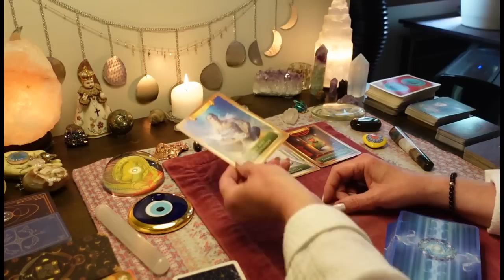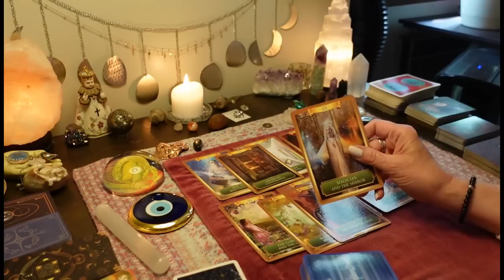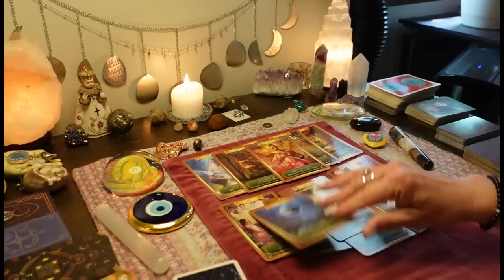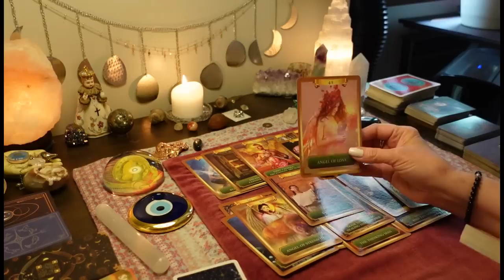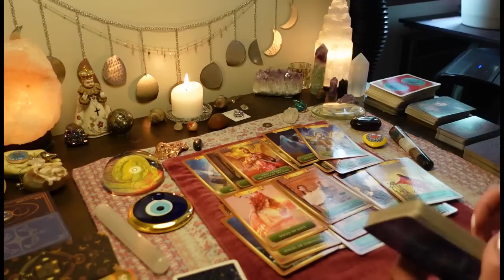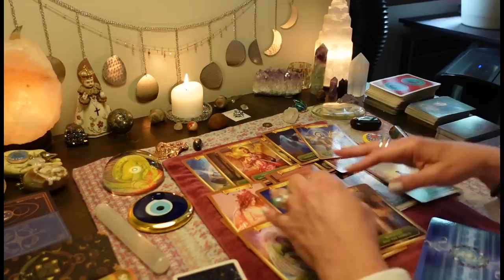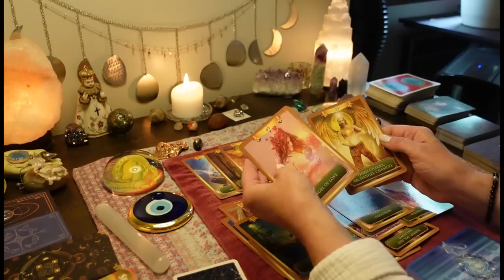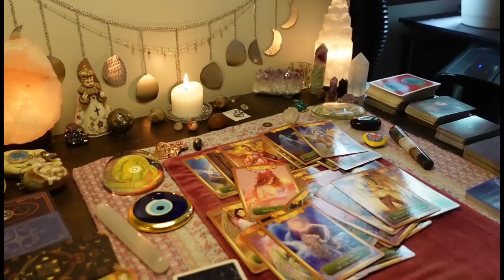A.A. Michael Stepping In! This Ex Is Frustrated, Angry & Hostile/DON'T LOOK BACK! COLLECTIVE